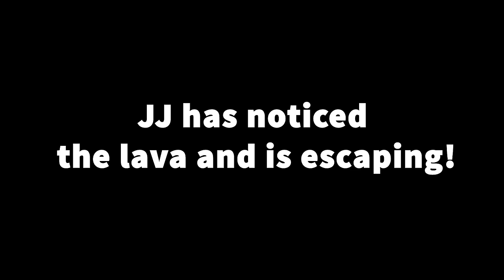Mikey Use DRAWING MOD for PRANK on JJ Pants in Minecraft! - Maizen